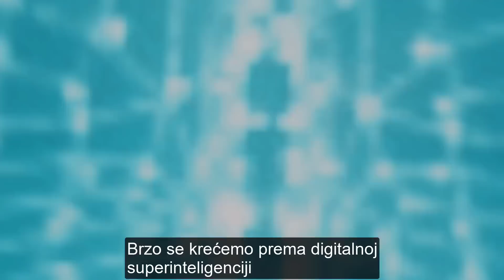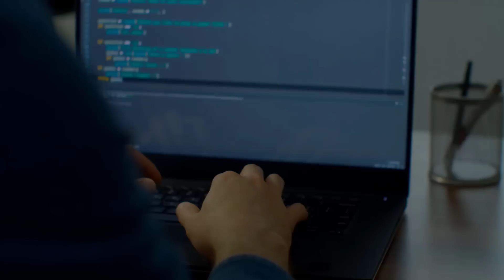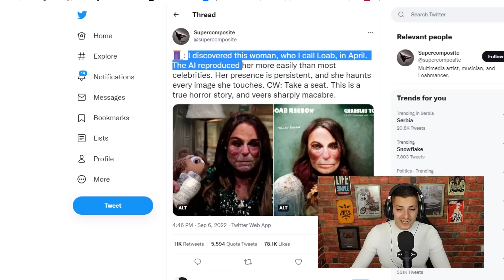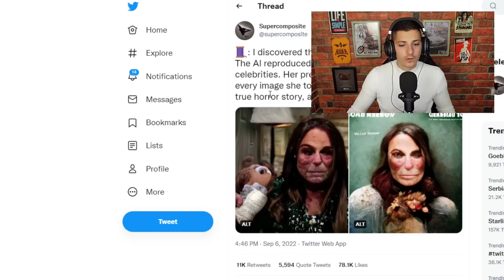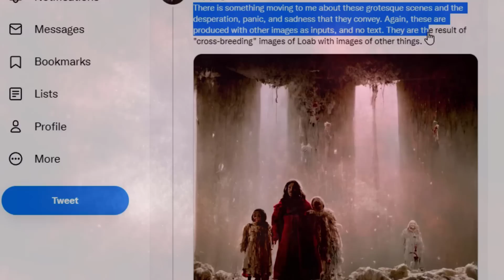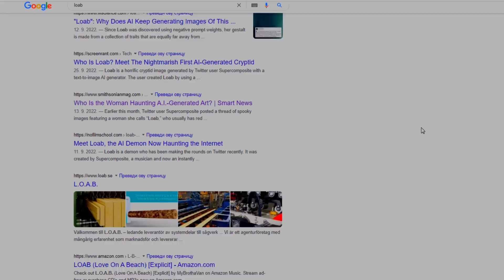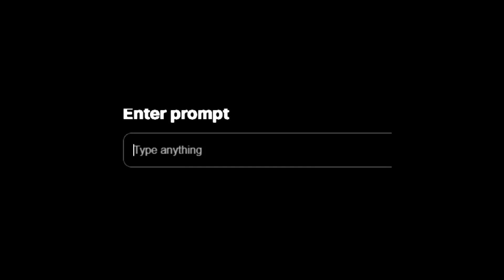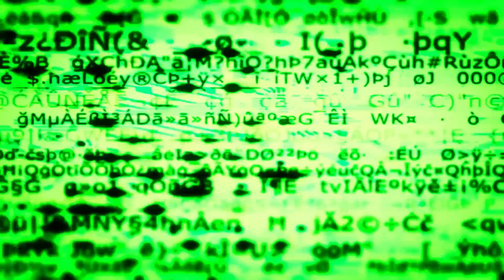PAŽNJA Ova Misteriozna Žena Se POJAVLJUJE SVUDA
Ko je famozna Loab? Misteriozna demon žena koja se pojavljuje svuda, medjutim ono što je uvrnuto, ona ne postoji već ju je napravila veštačka inteligencija. Ova misterija je postala prava urbana legenda.